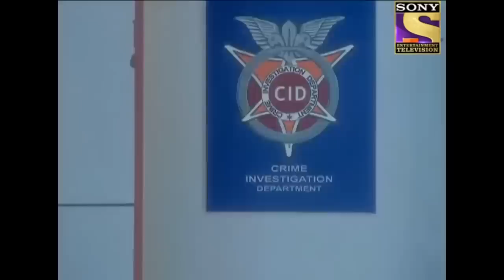Dr. Salunkhe Found Oil Inside Victim's Stomach | सीआईडी | CID | Mystery